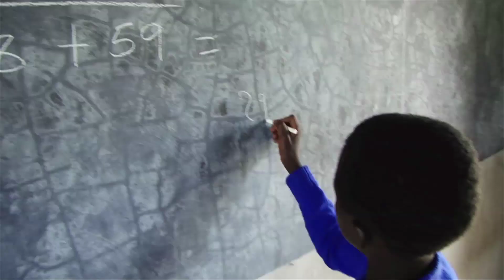The Global Leadership Summit: Marc Kielburger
Marc Kielburger is being introduced by Jim Mellado, WCA President, as a 2012 Global Leadership Summit faculty member.